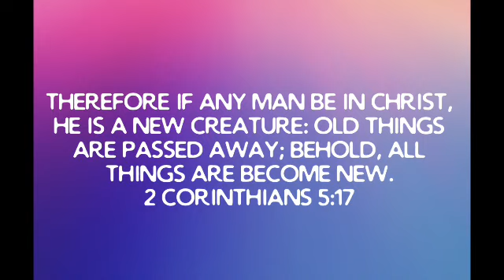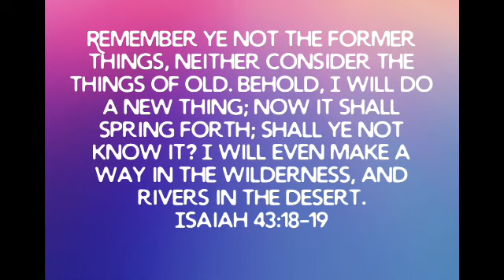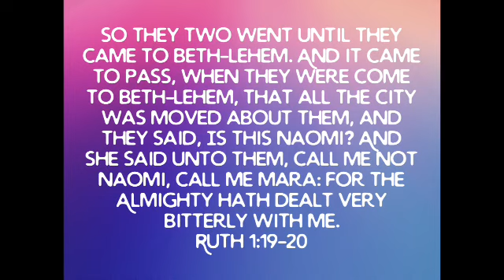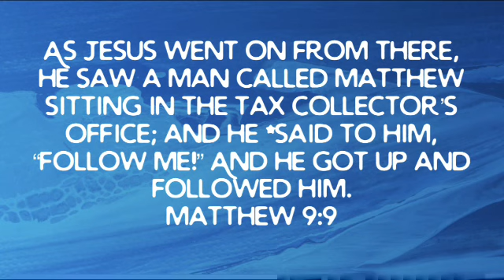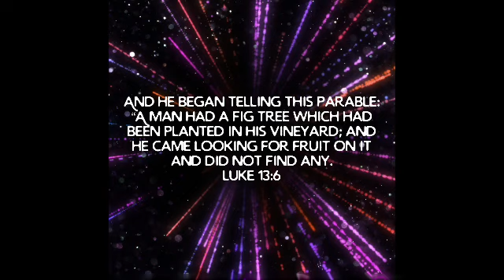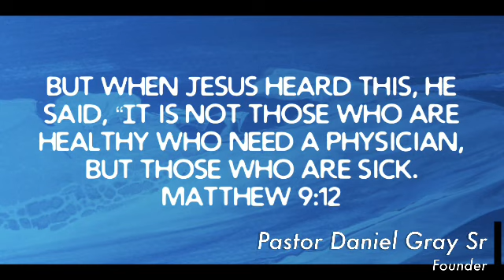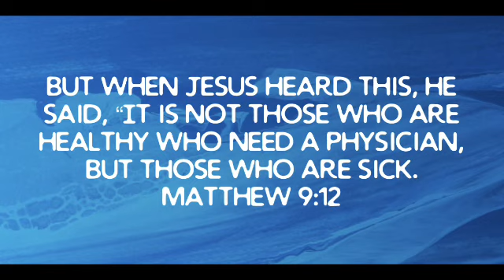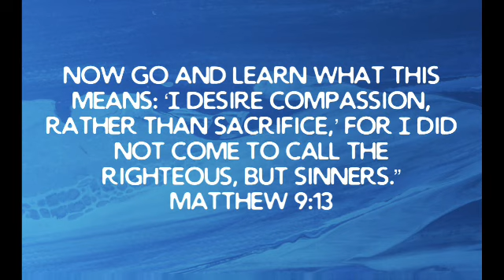“New Beginnings” Matthew 9:9-13